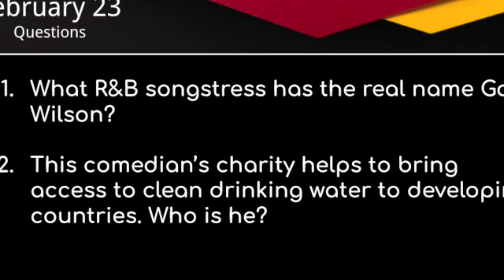Feb 23 2023 SD 480p